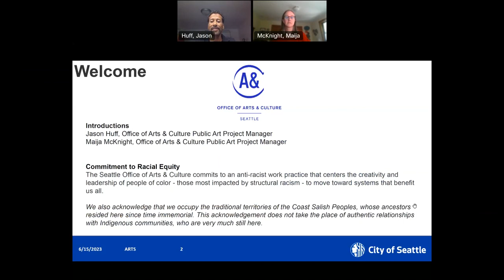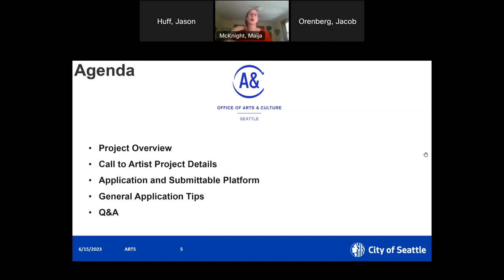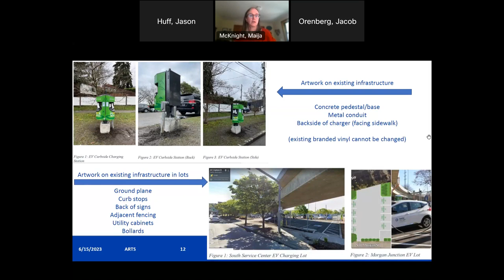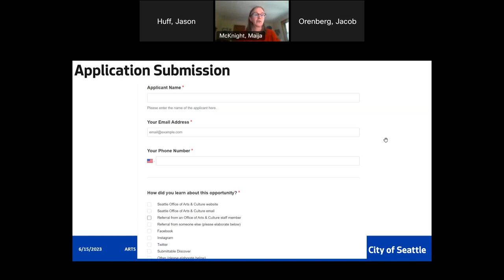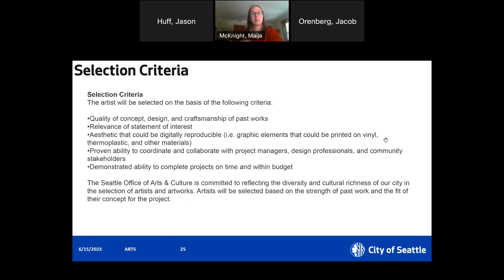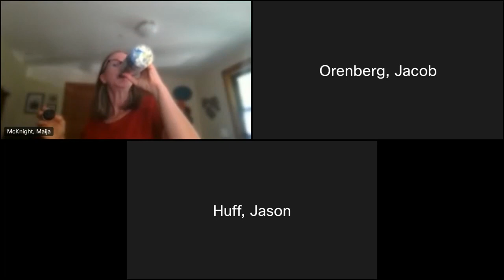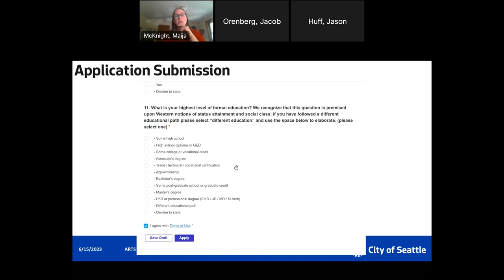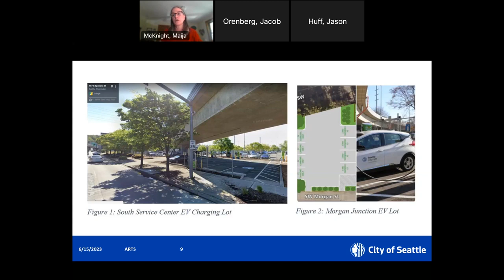Info Session: EV Charging Station and Lots Public Art Application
June 15, 2023 - The Seattle Office of Arts & Culture (ARTS) in partnership with Seattle City Light (SCL) is seeking an artist to develop site-specific artwork designs and artistic design elements for existing and new Electric Vehicle (EV) charging parking lots and stand-alone EV charging terminals throughout the City of Seattle. Project Managers share information give an overview of application requirements. Application due by July 10, 2023.